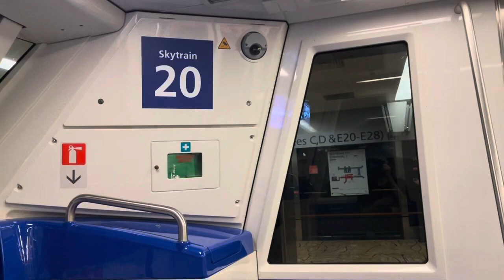Changi Airport Skytrain Mitsubishi Crystal Mover [05/08/20] from Terminal 3 to Terminal 2 ✈️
Recorded on 18 September 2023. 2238hrs-2242hrs. Just a quiet transit carriage with me & my parents only. Now, taking Crystal Mover - 05/08/20 from Terminal 2 to Terminal 3. Yay...

Published on 16 November 2023, 1500hrs